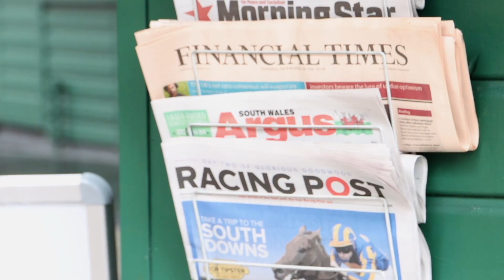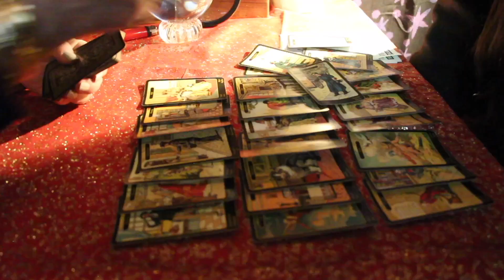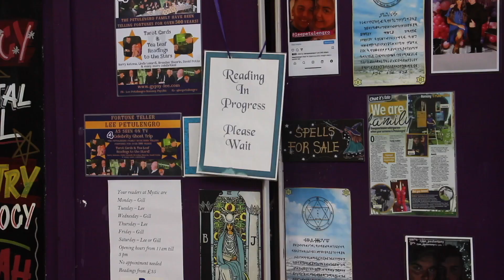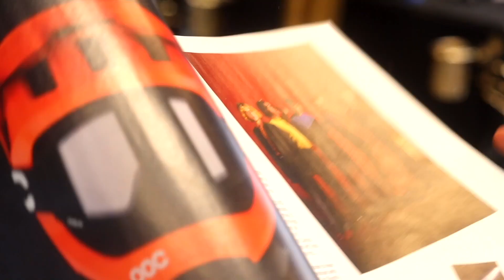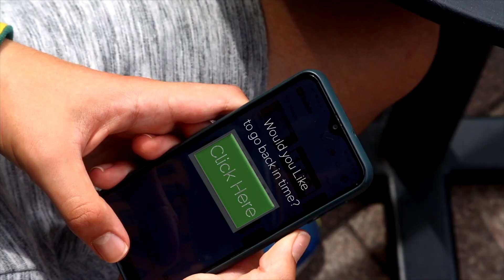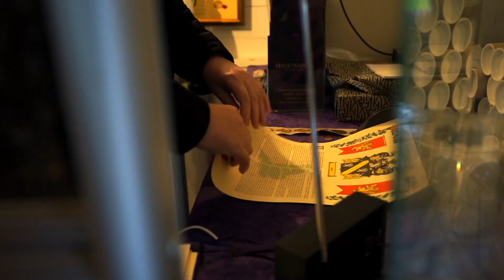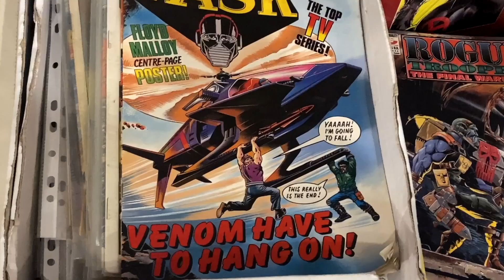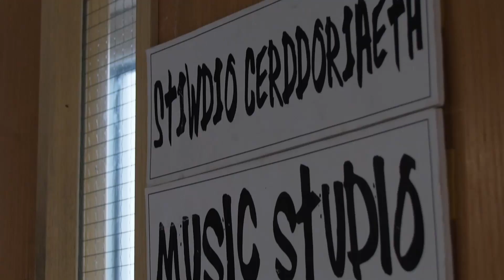CARDIFF CONTENT CREATOR'S 2023 SUMMER SHOWCASE